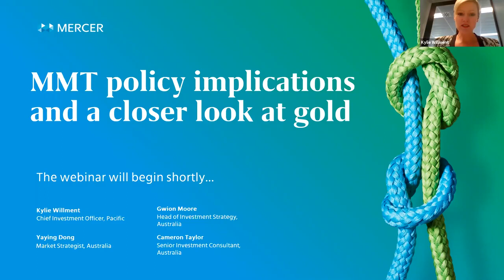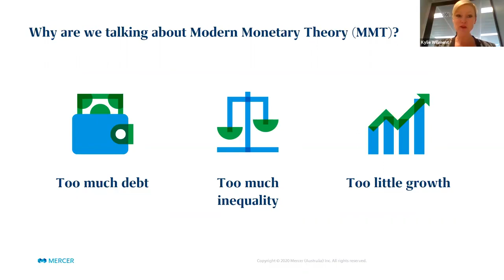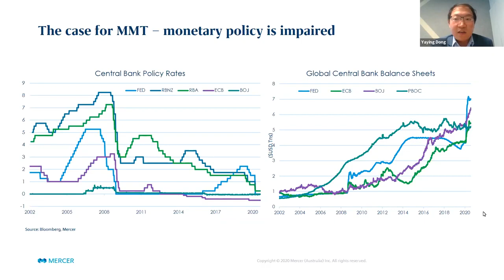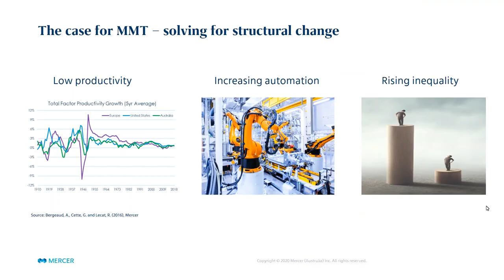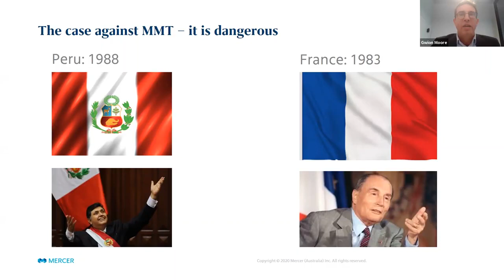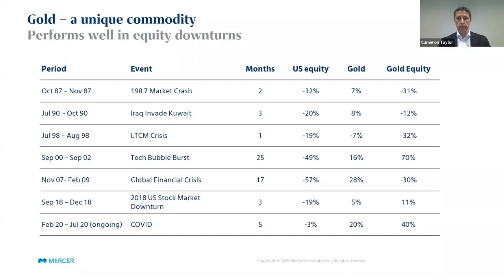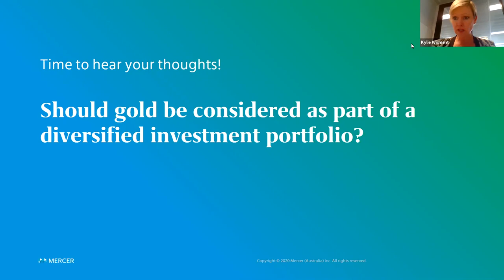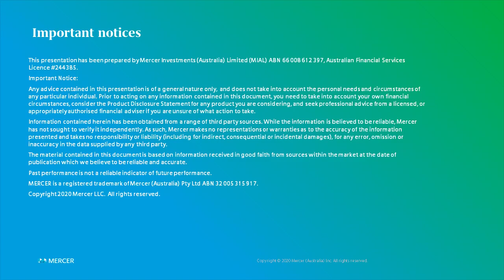September Investment Webinar Recording: MMT policy implications & a closer look at gold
As the dust settles on what has been an unprecedented financial year, the pandemic continues to impact investment markets. Join our panel of experts as they debate and share their views on the consequences of current and future government policies, and the opportunities and risks when investing in gold.

Panelists:
Kylie Willment – Chief Investment Officer, Pacific
Yaying Dong - Market Strategist, Australia
Gwion Moore - Head of Investment Strategy, Australia
Cameron Taylor - Senior Investment Consultant, Australia

Webinar hosted: September 2020

Important Notice:
Any advice contained in this presentation is of a general nature only, and does not take into account the personal needs and circumstances of any particular individual. Prior to acting on any information contained in this document, you need to take into account your own financial circumstances, consider the Product Disclosure Statement for any product you are considering, and seek professional advice from a licensed, or appropriately authorised financial adviser if you are unsure of what action to take.
Information contained herein has been obtained from a range of third party sources. While the information is believed to be reliable, Mercer has not sought to verify it independently. As such, Mercer makes no representations or warranties as to the accuracy of the information presented and takes no responsibility or liability (including for indirect, consequential or incidental damages), for any error, omission or inaccuracy in the data supplied by any third party.
The material contained in this document is based on information received in good faith from sources within the market at the date of publication which we believe to be reliable and accurate.
MERCER is a registered trademark of Mercer (Australia) Pty Ltd ABN 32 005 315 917.